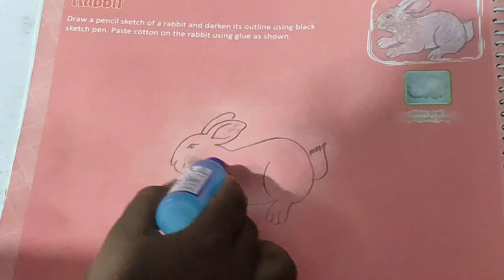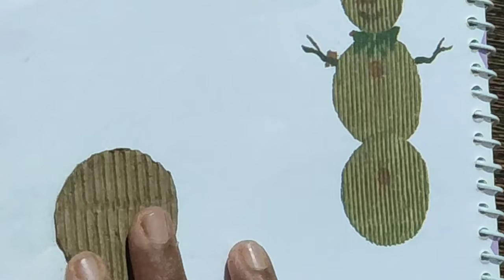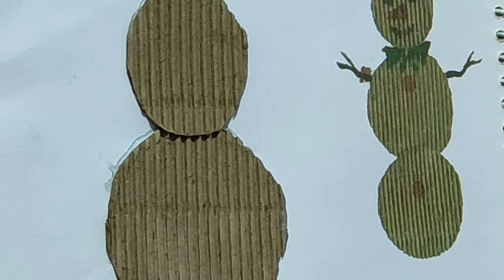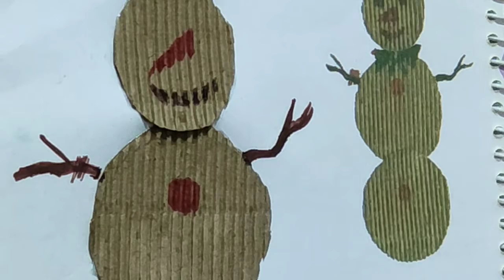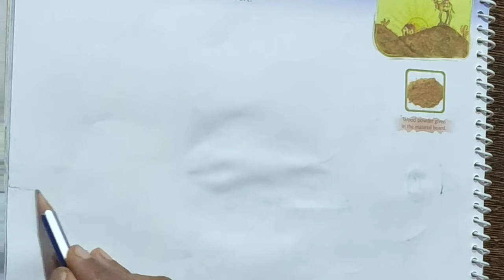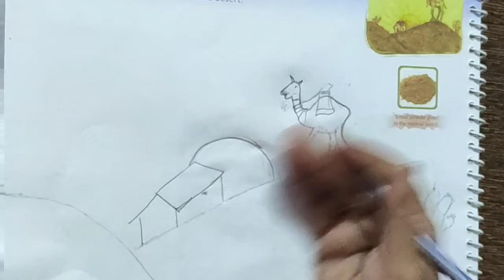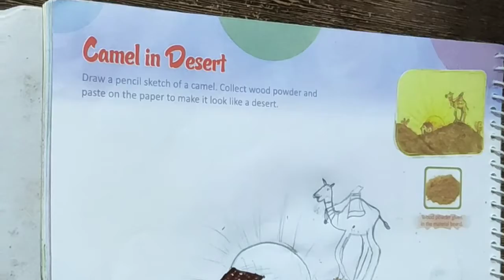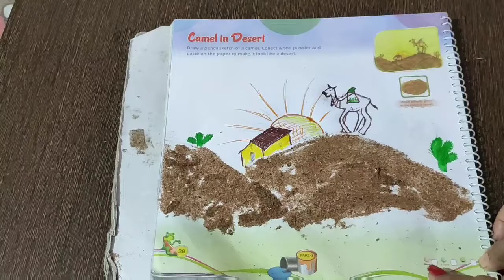5th class Narayana art and craft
5th class Narayana art and craft